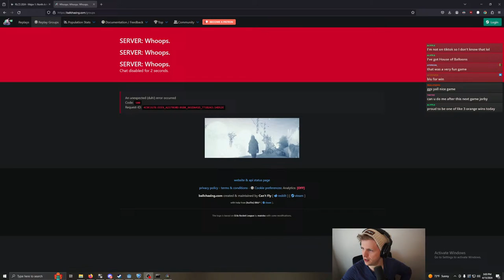PRO RLCS CASTER PITS MIXED RANKS AGAINST EACH OTHER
Blue vs. Orange - Mixed rank lobbies you play in, casted by pro commentator Jorby. No rank, region or platform requirements - just vibes